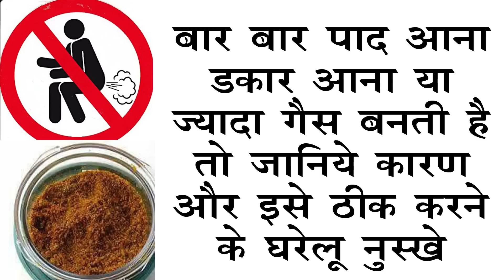100 साल तक नहीं होंगे एसिडिटी, अफरा, पेट के रोग, पेट फूलना, गैस के गोले, खट्टी डकार बस इसे अपना लो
100 साल तक नहीं होंगे एसिडिटी, अफरा, पेट के रोग, पेट फूलना, गैस के गोले, खट्टी डकार बस इसे अपना लो